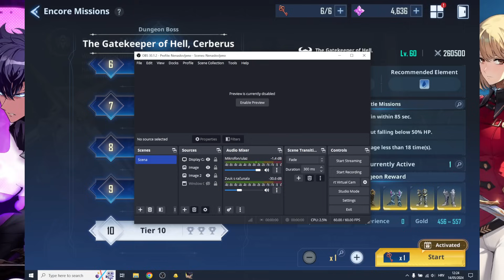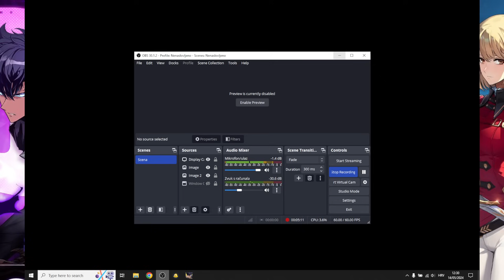[Solo Leveling Arise] A5 CHA made Tier 10 CERBERUS CRY!!!!! (Godly team & Cha Showcase)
Timeskip:

0:00 Intro
0:52 A5 Cha Summary
5:11 Tier 10 Run 1
7:13 Tier 10 Run 2
9:56 Tier 10 Run 3
12:42 Tier 10 Run 4
14:29 Tier 10 Run 5 ( Cerberus has fallen!) & outro

Brand new codes:
LETSGOKOREAGUILDS
SOLOLEVELING_0508
NENEARISE

Codes:
STAYSHARP
THXSLVARISE

Finally, only one day left until the Global Launch of Solo Leveling: ARISE! 🥰

Timeskip

Title: [Solo Leveling Arise] A5 CHA made Tier 10 CERBERUS CRY! (Godly team & Cha Showcase)